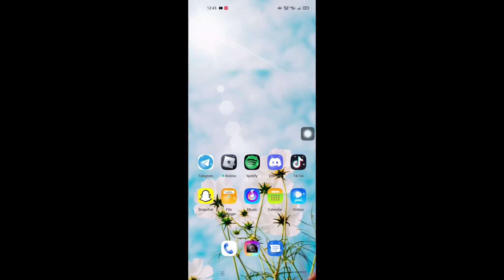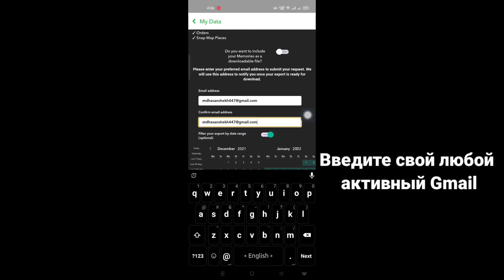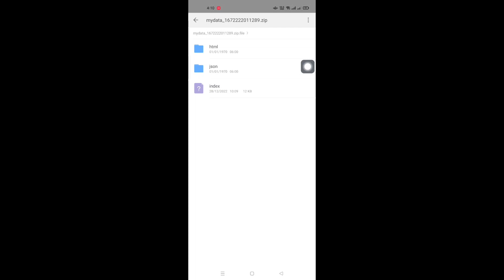Как восстановить удаленные чаты, сообщения, изображения и видео Snapchat 2023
Здравствуйте друзья

  Здесь, в этом видео, я покажу, как восстановить удаленные чаты, сообщения, изображения и видео Snapchat 2023